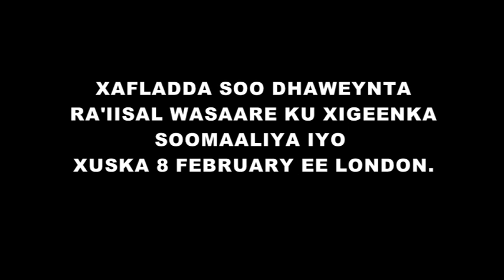XAFLADDA SOO DHAWEYNTA RA'ISAL WASAARE KU XIGEENKA LONDON UK